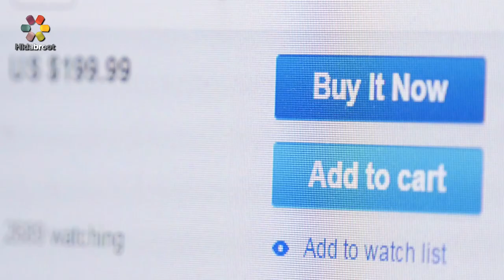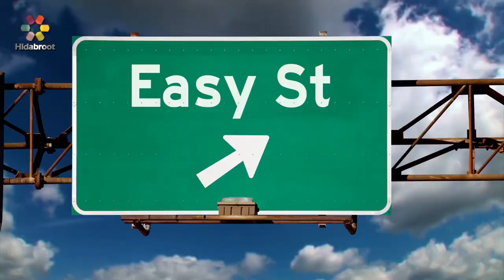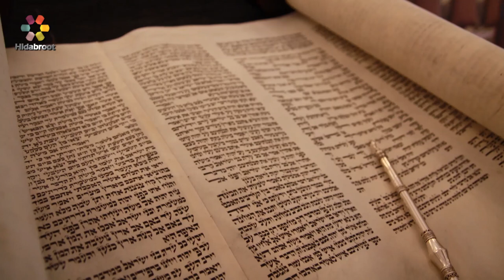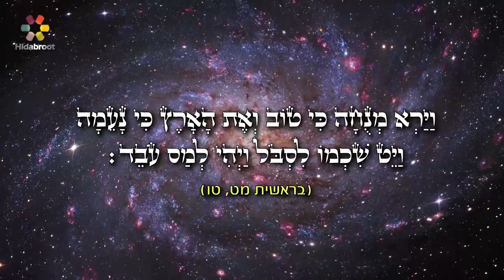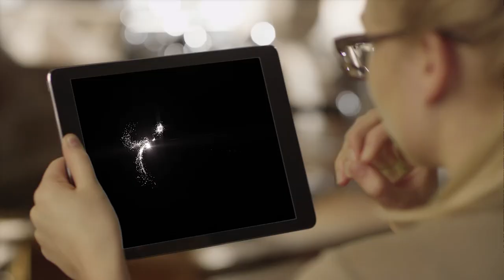Parshat Vayechi: The Difference between Fun & Happiness - Rabbi Yaakov Asher Sinclair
Rabbi Sinclair reveals a guaranteed way to increase self-confidence